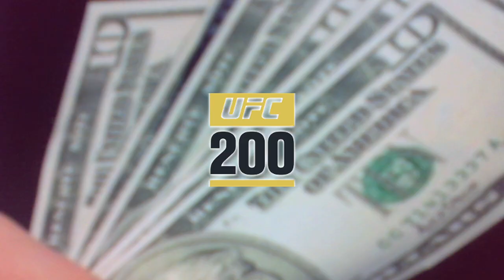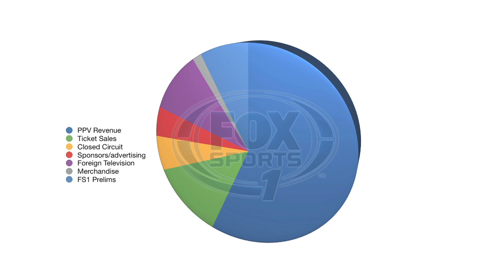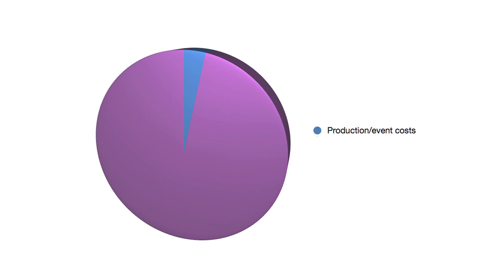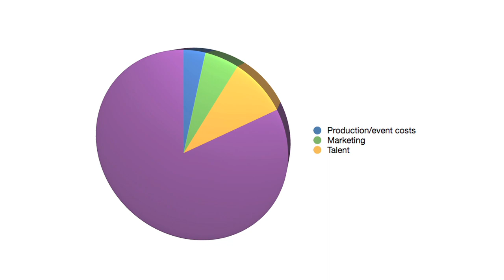How Much Money Does Conor McGregor Make Himself And UFC Each Event?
Featherweight champion Conor McGregor is UFC's most valuable star, attracting untold viewers -- and their wallets -- who pay to watch him compete win or lose. "Notorious" has a powerful bottomline impact on the mixed martial arts (MMA) league's ability to make a lot of money, which is more than likely the reason he is promoted and marketed at every possible turn. We attempt to break down just how much McGregor means to UFC's business each event in this video. And in comparison to his peers, he is head and shoulders above everyone else not named Ronda Rousey.  Check out this full financial "Money McGregor" break down.